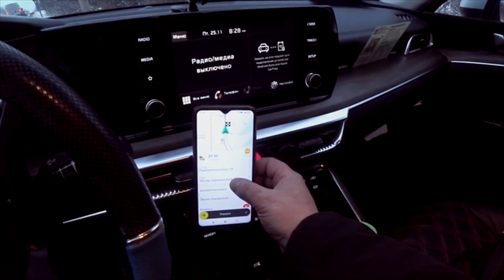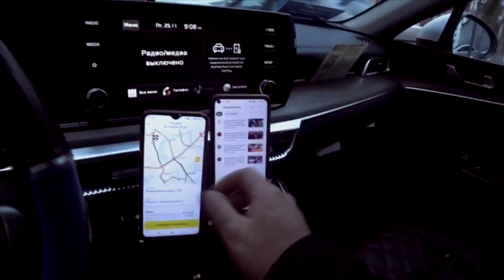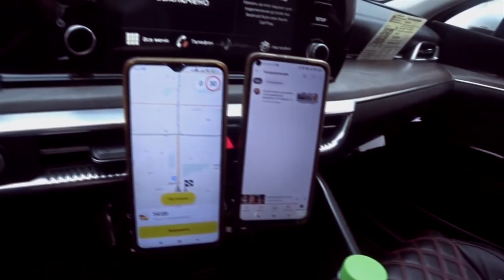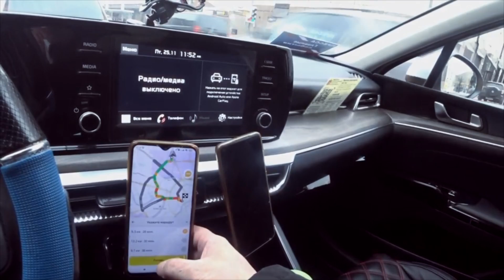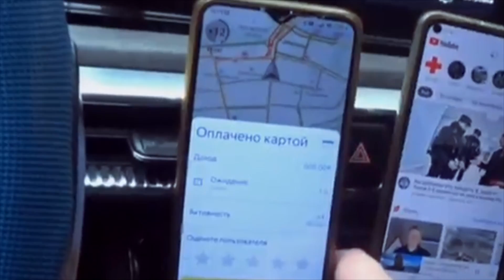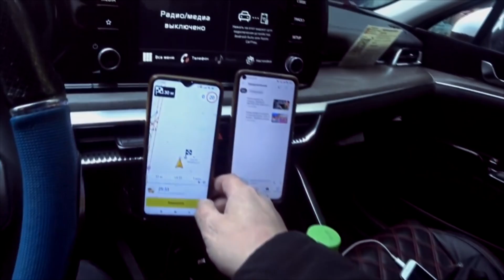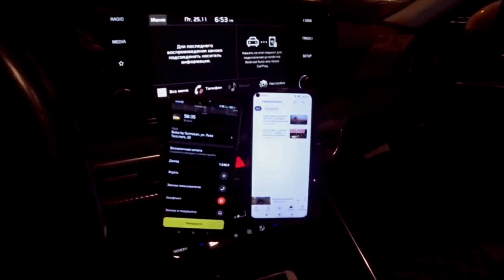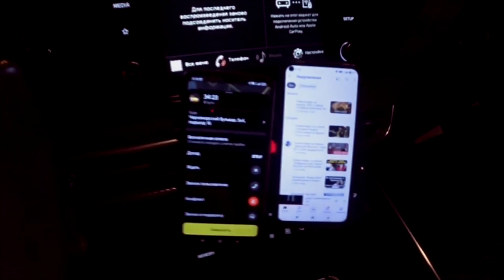Яжмать В Такси / Тариф Комфорт Плюс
ТЕЛЕГРАММ ЧАТ ДЛЯ ВОДИТЕЛЕЙ ТАКСИ:МЕРЕН V ЧЕРНОМ КТО КАТАЕТ БИЗНЕС И ТАРИФЫ ПРЕМИУМ ТУТ БУДЕТ ИНТЕРЕСНО ПЕРЕХОДИ ПО ССЫЛКЕ

ОСАГО ДЛЯ АВТО И ДЛЯ ТАКСИ БЫСТРО НЕ ДОРОГО НАДЕЖНО БЕЗ
ПОСЕЩЕНИЯ СТРАХОВОЙ ПИШИ ВАЦАП 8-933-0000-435

БЕЗЛИМИТНЫЕ ТАРИФЫ И КРАСИВЫЕ НОМЕРА ТЕЛЕФОНОВ ПИШИ ВАЦАП

Кто хочет помочь развитию канала QIWI: 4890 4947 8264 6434